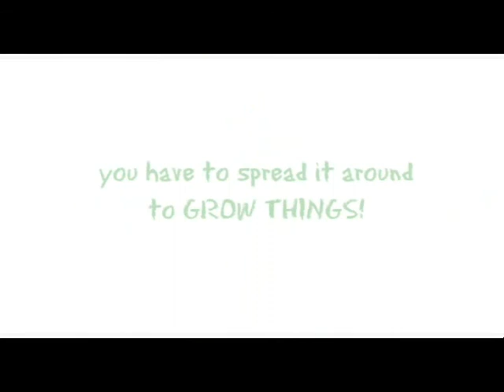Spread it around and grow things!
Brett Wilson on Dragons Den is my new hero.

He has it exactly right, we are here to DO GOOD with our lives and our resources.

How much do you really NEED to be happy, productive and a benefit to the world?

Watch the video and listen to what this intelligent, compassionate humanitarian says. It certainly made my day to know there are wealthy people like him who aren't just leeches and ceaselessly wanting more and more money like O'Leary.

It is so true that the "Pursuit of Money IS the ROOT of ALL EVIL", read and learn from Brett. Thank you! Mr. Brett Wilson for saying this on such a popular show.

I hope his words inspire more people to do some good with at least a portion of their wealth. They are fortunate in this world and I hope have the integrity to help others achieve their dreams and destinies.

Sure, invest and hopefully get your money back and maybe a return on investment, but you are rich enough that if you lose on the deal, its just chump change to you, so get with the program!

I would so love it if he would fund one of my projects as described at;

I suspect they have no clue it exists and especially no belief that any of it is even possible.

The fact is, it is all INEVITABLE that we will one day have free energy by converting aether/zpe, gravity, magnetism or other energies to thrust or electricity, we will have gravity control and we will be able to heal and even rejuvenate the body to heal all illness and disabilities. Many of us work for this Utopia with what little resources we have.

What if they took 10 million and chopped it up into dozens of little investment packets as seed money to researchers? Can you imagine the changes in this world???

Not only would it change science but it would create hundreds, if not thousands of new companies to build, sell and service these technologies as well as employ hundreds of thousands of people.

If you are interested in science and alternative science, check out - JWD